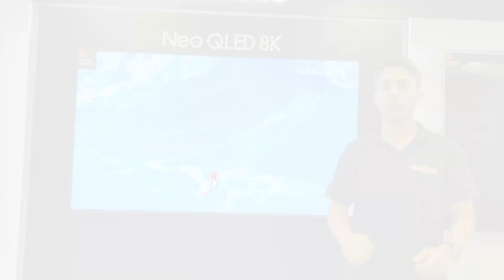Find Out Why We Love Samsung TVs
Learn why Samsung is one of the top TV brands from one of our Shop Live experts!

Find out more about our handy Shop Live service here and book your online appointment today:

View our full range of Samsung products